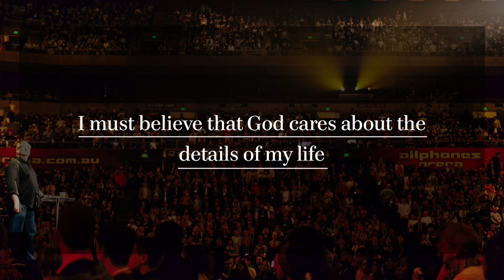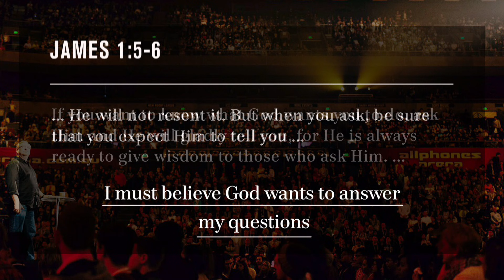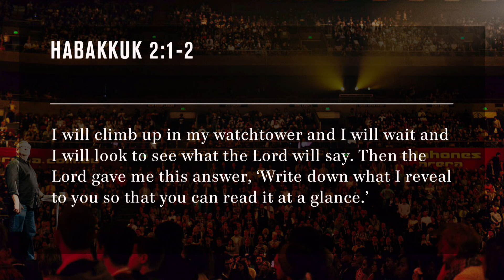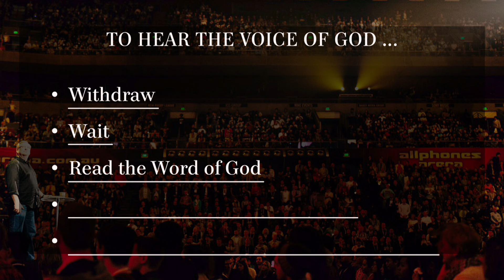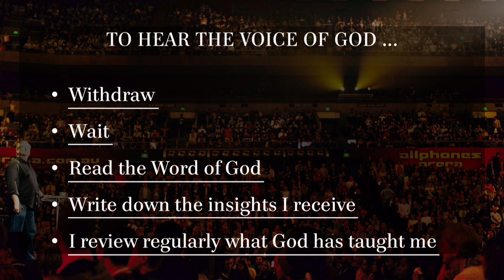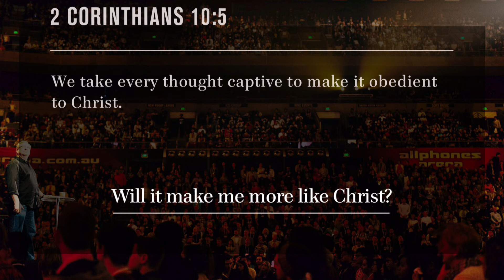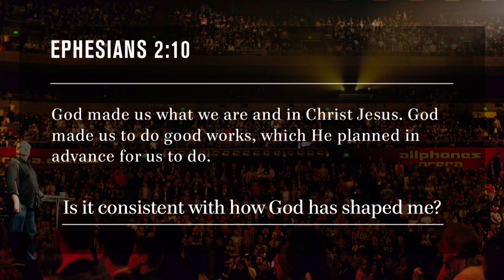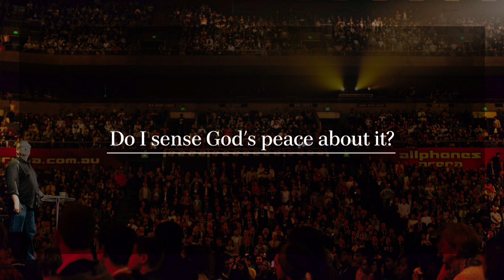Hearing The Voice of God with Rick Warren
– Are you going through life just trying to figure things out on your own, or do you want God’s blessing in everything you do? The best way to follow God's will for your life is to listen to him daily. Nothing is more important than taking the time to hear God and discern his voice from that of society, satan, and your own thoughts. In this message, Pastor Rick Warren will explain the importance of hearing the voice of God, how to be receptive to his call, and how to identify when he is speaking directly to you.

Take a Spiritual Retreat at our Rancho Capistrano Retreat Center.

(Rick Warren) (Saddleback Church) (Hearing God's Voice) (God's Voice) (Hearing God) (Hillsong Conference) (God) (Jesus) (Brian Houston) (Receptive to God) (Identity) (Influence) (Income)